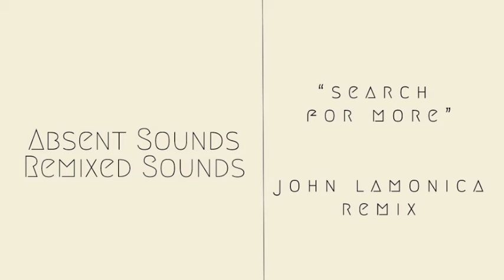From Indian Lakes - "Search For More" (John LaMonica Remix) (Audio)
From Indian Lakes - Search For More (John LaMonica remix) from Absent Sounds Remixed Sounds